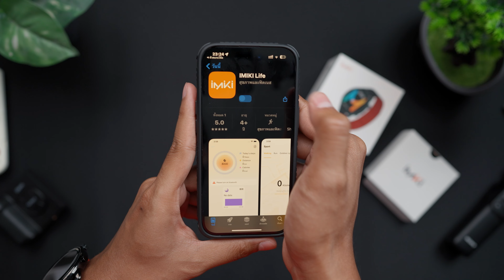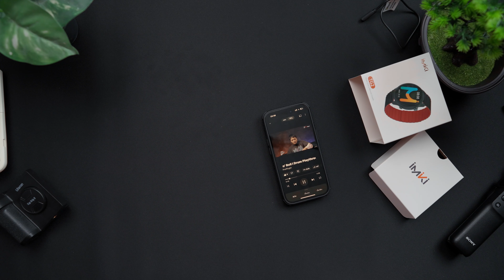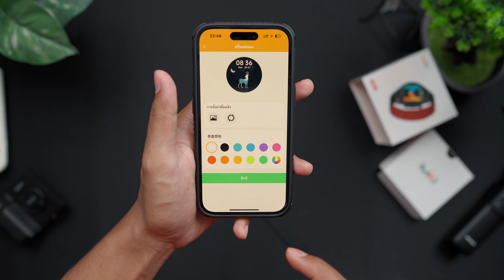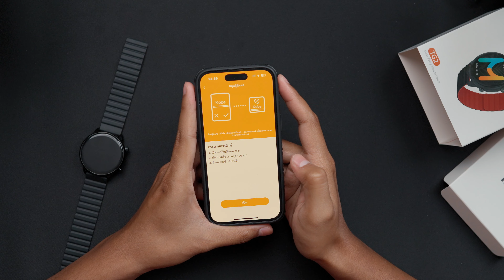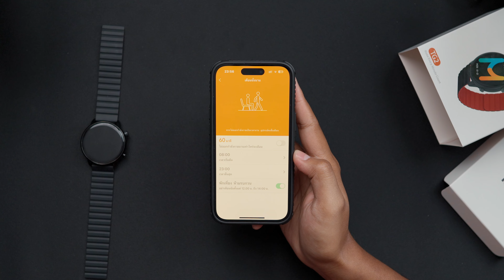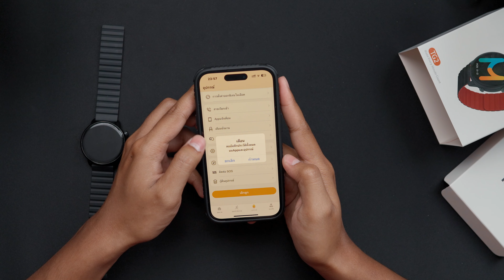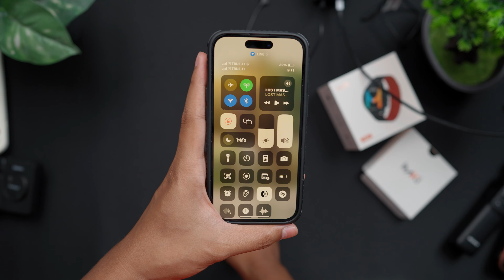รีวิว IMIKI - TG2 Smart watch ราคาเบาๆ ฟังก์ชันครบ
IMIKI - Smart watch TG2 (New)
Shopee

0:00 เริ่มคลิป
0:17 สเปค
0:46 ฟังก์ชัน
2:00 โหมดออกกำลังกาย 100 โหมด
3:25 ใช้งานกับแอพ Imiki
6:18 ทดสอบเปิดเพลง
7:03 ปัดซ้าย-ปัดขวา มีอะไร
10:09 ตั้งค่าหน้าปัดเป็นรูปตัวเอง
11:19 เมนูใน App
14:46 ลองใช้งานแล้วเป็นยังไง
15:38 ข้อดี - ข้อเสีย

สนับสนุนได้ที่นี่

ไมค์ ECM-B10 | BLINK ME | Zoom H1n
ไฟ Godox 60w | Forza60 | Zhiyun Molus G60 | Ulanzi LT028